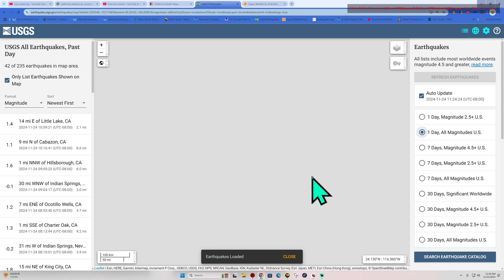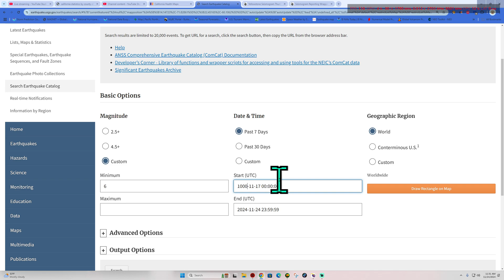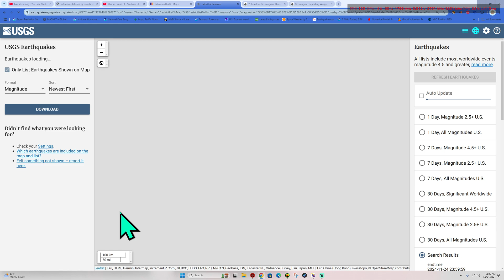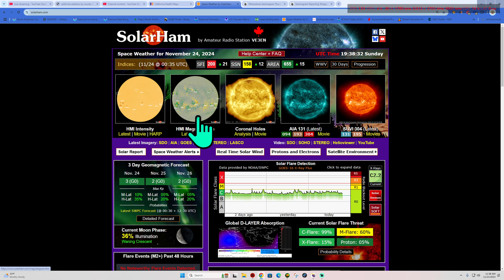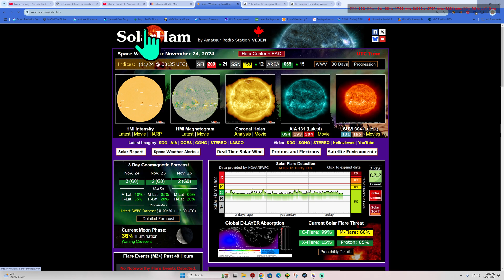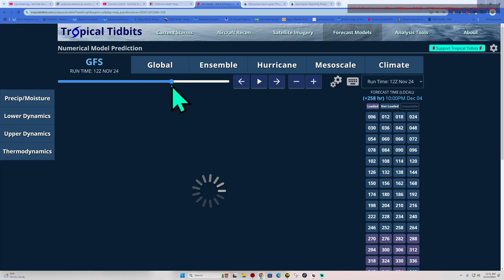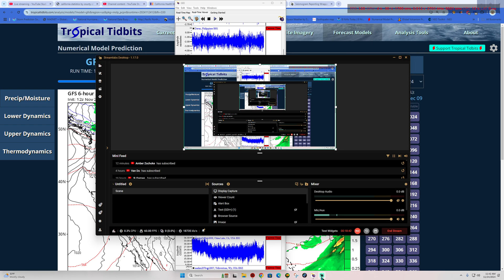Puerto Rico Trench Earthquake activity. Bigger quake coming?? Sunday update 11/24/2024